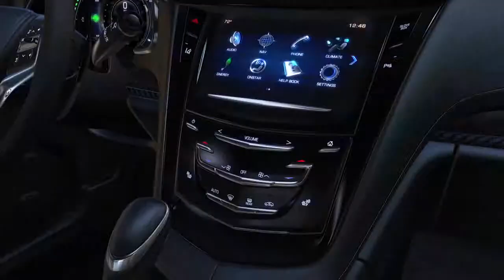2014 Cadillac ELR Detailed